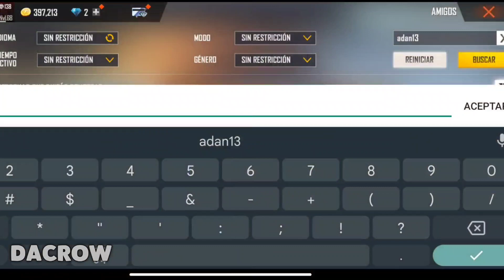3 MISTERIOS PERTURBADORES DE FREE FIRE 💀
✔️ En este video relato 3 de los misterios más aterradores de FREE FIRE que he encontrado a lo largo de los años

comparte con tus amigos y crece conmigo
revisa mis videos pasados :D

2022